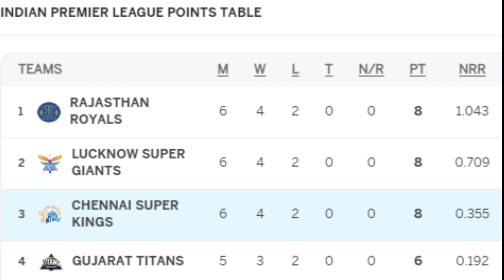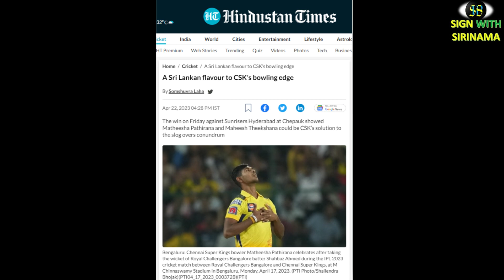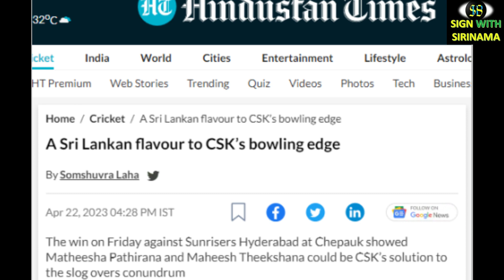India's media also highly praised the bowling talent of Theekshana and Matheesha.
Mainly for Sports & Environment , Sinhala # 2023 SPORTS SRI LANKA CRICKET IPL MATHEESHA PATHIRANA MAHEESH THEEKSHANA